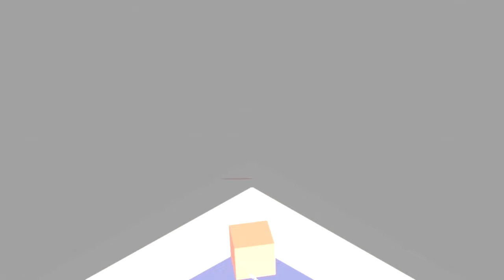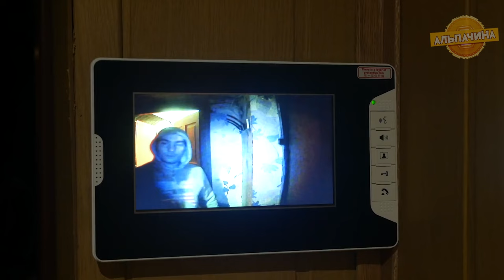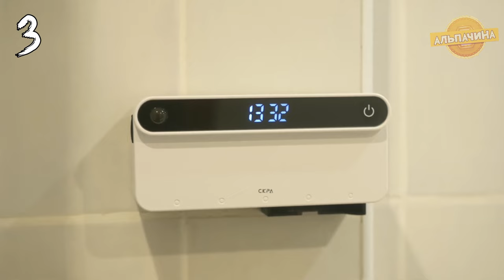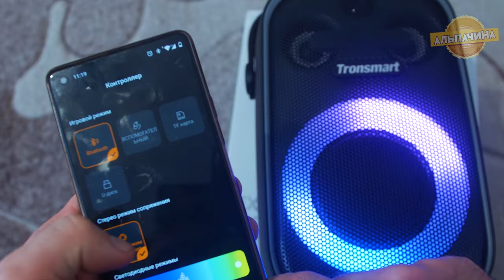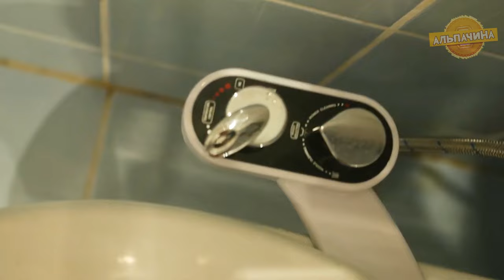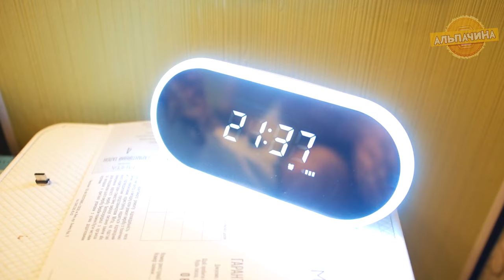ЛИЧНО ИХ ПРОВЕРЯЛ! ДОСТОЙНЫЕ ТОВАРЫ ПО МОЕЙ РЕКОМЕНДАЦИИ НА АЛИЭКСПРЕСС В ЧЕРНУЮ ПЯТНИЦУ 11.11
1. Аккумуляторная циркулярная пила

2. Домофон

3. Стерилизатор для зубных счеток

4. Гибкий держатель в авто

5. Колонки Тронсмарт

6. Биде на унитаз

7. Куртка с подогревом

8. Ночник с часами

9. Торнадор

10. Комплект для управления светом с пульта

11. Комплект подсветки для дверей авто

12. Дозатор для мыла

13. Дозатор моющего в кухню